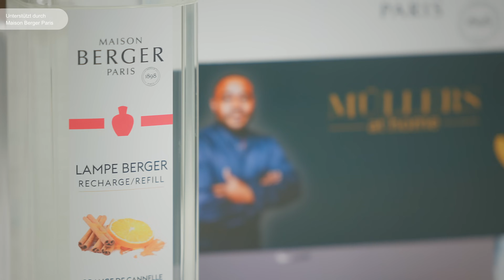Nur eine Pfanne! Dieses Festtagsgericht wird alle begeistern! 🤩🎄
Noch mehr Soulfood und tolle Rezepte gibt es in meinem neuesten Kochbuch Gutes Essen